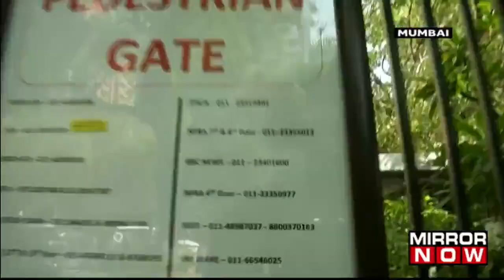Breaking News | BBC Reacted On IT Surveys Says, 'Fully Co-operating' | IT Dept Heats On BBC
Breaking News: BBC has reacted to the IT Surveys that the Income Tax Department is carrying out on the premises of its studio in Delhi and Mumbai. BBC stated, 'We are fully cooperating with the IT Surveys.' A team of 15 officials from the Income Tax Department conducted survey operations at the offices of the BBC. Thus, no data, cash, or document will be seized in the IT Survey on BBC. IT Department stated, 'There are several irregularities made by the BBC on the finances after multiple warnings.' Hence, this comes days after the BBC aired a two-part documentary on PM Modi that triggered uproar in the nation. Listen in! Tune in to Mirror Now!